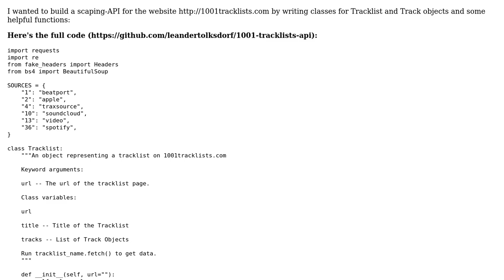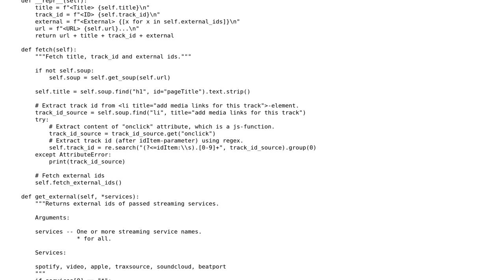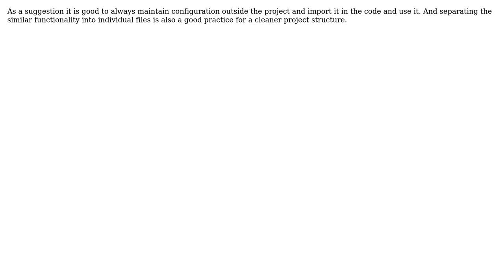Code Review: Unofficial API for 1001tracklists.com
With thanks & praise to God, and with thanks to the many people who have made this project possible! | Content (except music & images) licensed under CC BY-SA | Music | Images & others | With thanks to user Rohith Rangaraju user leanderto and the Stack Exchange Network Trademarks are property of their respective owners. You are responsible for your own actions.